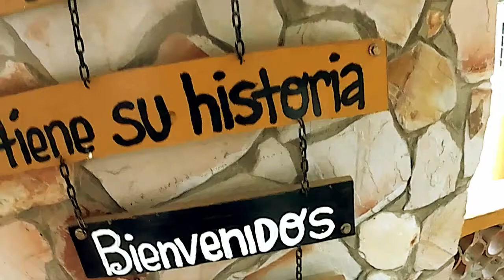Promocional Granja Hotel villa Cristina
Granja Hotel Villa Cristina proyecto agro turístico que tiene como visión primordial poner a sus visitantes en contacto con la naturaleza en un lugar rodeado de más de diez mil árboles y una diversidad de plantas y animales promoviendo la conservación y el cuidado del Medio Ambiente. Kilometro 4 Nueva Vía a Los Santos, Santander.